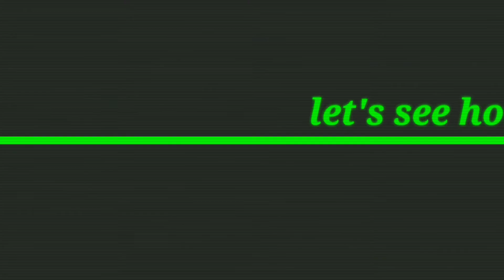How To Make Telescope__ Turn your mobile phone into 100X Joom🔥🔥